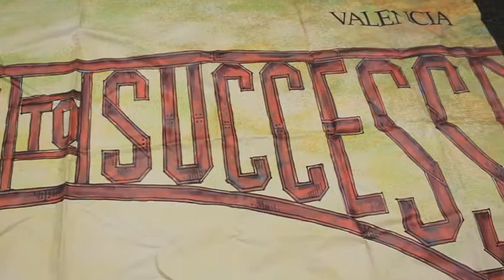Sen. Geraldine Thompson